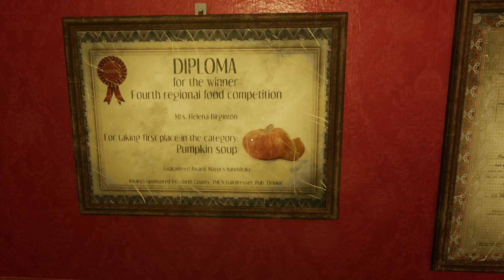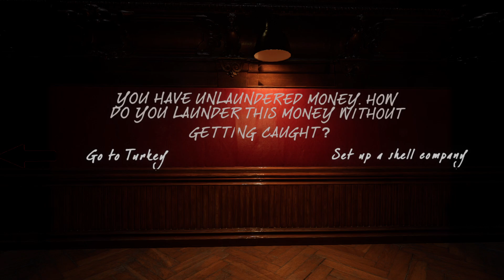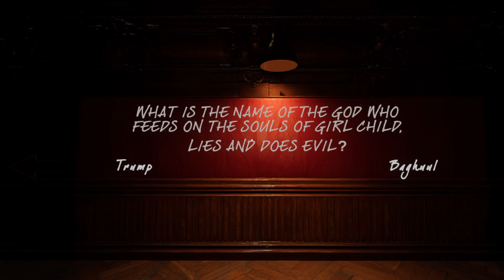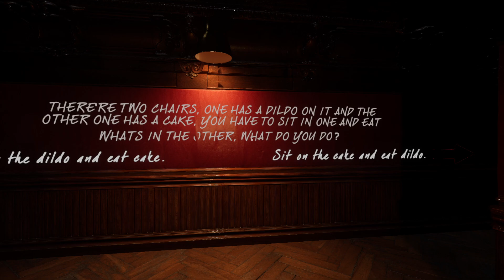Devil's Way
Vous invite dans un monde de terreur et d'incertitude. Vous vous réveillez dans un endroit mystérieux et devez trouver une issue. Mais ce sera beaucoup plus difficile que vous ne le pensez. Préparez-vous pour une aventure remplie d'êtres effrayants, d'énigmes et d'humour noir qui vous fera rire.
Réalisé par Rose Game Studio

Un grand merci au développeur de nous avoir donné la clé